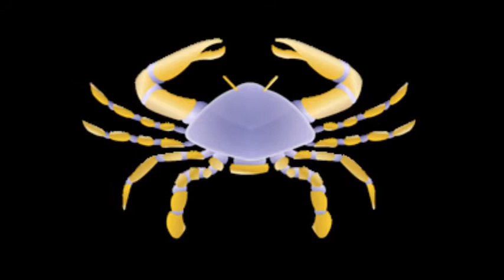Transit Uranus in Taurus sextile natal Jupiter in Cancer